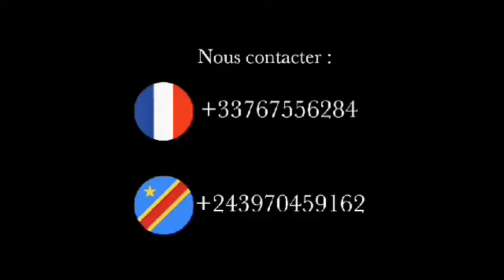5 MIN. EDITION SPECIALE 11/7/24 : POSITION DU GOUVERNEMENT PONA TREVE HUMANITAIRE NA GUERRE YA EST